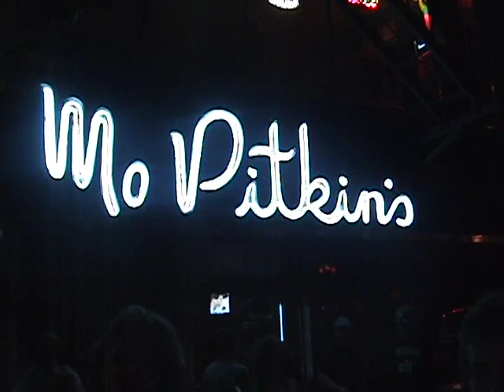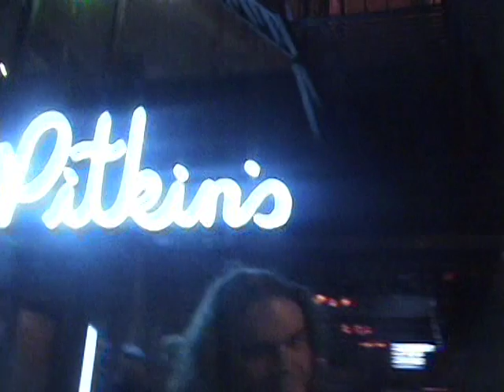GRIDLINK (First U.S. appearance)